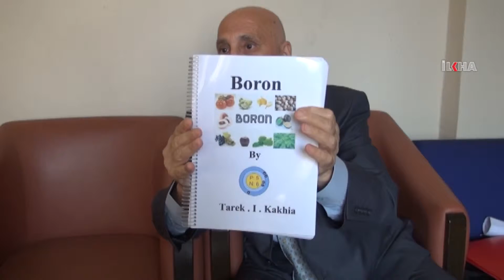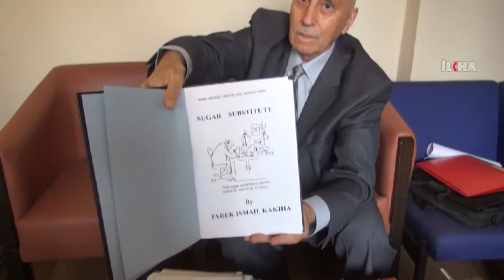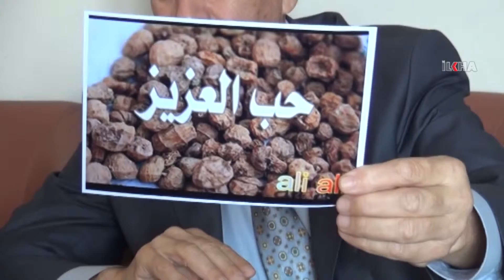A Famous Syrian Professor unemployed with tens of his projects \ 08 10 2015 \ ADANA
A chemistry professor who was called as the ‘sheikh of the chemistry’ took refuge in Turkey due to civil war became unemployed when he couldn’t find a university to work in Turkey.